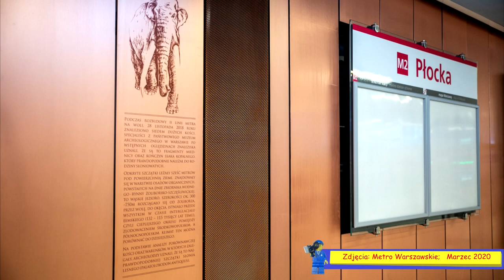Mamy nowe znalezisko na przyszłej stacji Ⓜetro Zacisze! - Zapraszamy do Ⓜetra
Oczywiście pomimo panujących aktualnych warunków praca przy Budowie Ⓜetra cły czas trwa, dlatego zostały znalezione nowe...